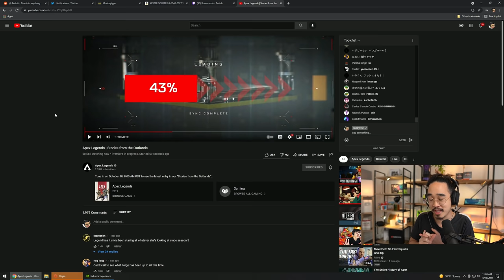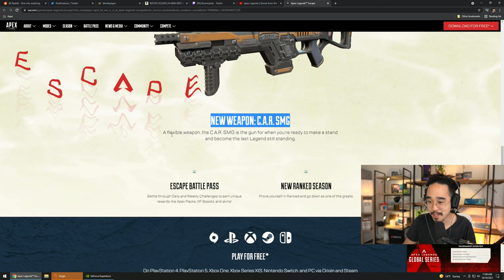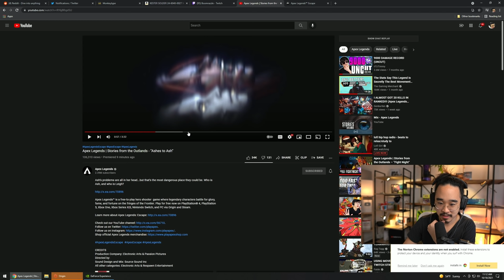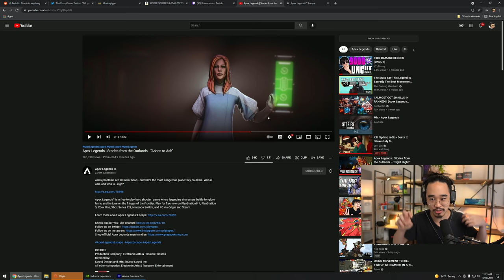Season 11 "Ashes to Ash" Trailer REACTION + Breakdown (Apex Legends)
►Ash is back in Apex Legends and she's coming in S11 as a new Legend! Plus, we get a reveal on the next gun!